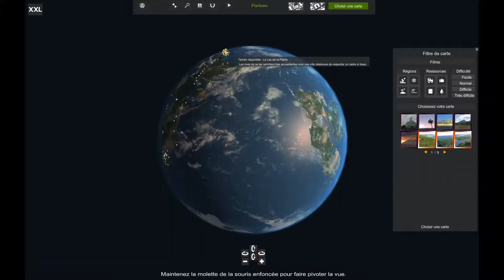Bonus CitiesXXL Episode 3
Let's play CitiesXXL Episode 3